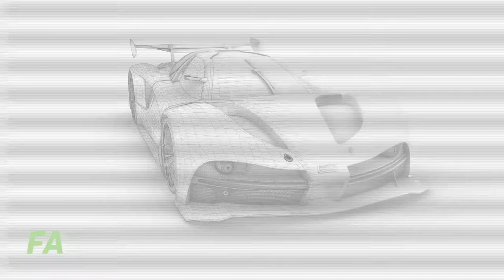Launch Trailer: RCCO World eX Championship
The RCCO World eX Championship is the new sim racing series for electric prototypes.